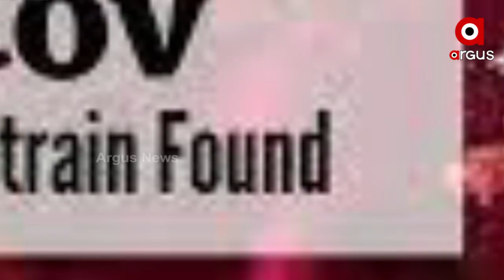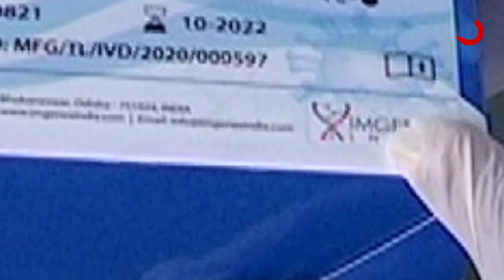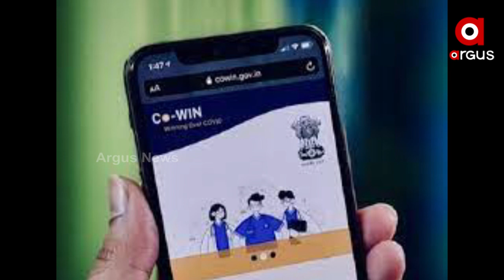New Corona Virus Variant 'NeoCov' detected in South Africa, possibly deadlier than previous Strains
New Corona Virus Variant 'NeoCov' detected in South Africa, possibly deadlier than previous Strains. NeoCov- a type of Corona Virus that spreads among bats in South Africa may pose a threat to humans in future if it mutates further.

You Can WhatsApp News On- 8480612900